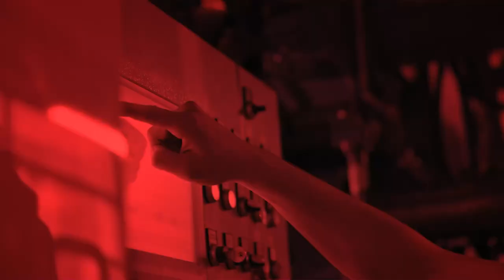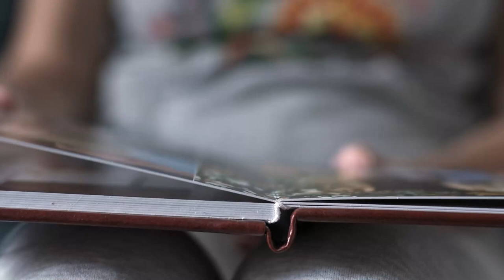PAPER MADE FOR LIFE | Felix Schoeller - EN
In a world with endless choices and opportunities, how can we make our contribution to preserving limited resources while also protecting people and the planet? We wanted to find an answer for us. And we did.

We invite you to explore the new Felix Schoeller. Join us and discover our approach to making a difference.

To uncover our true impact, we embarked on a journey with our customers, partners, and employees. The outcome? A diverse range of insights, all united by the common goal of achieving something together. With this in mind, we set an even stronger focus on combining our existing strengths and expertise on paper with a clear commitment to helping our customers make a difference. For life today and for life tomorrow.